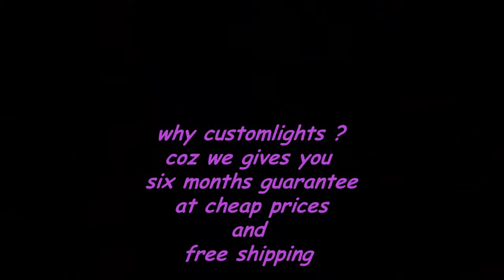Projector headlights for verna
Projector headlights for verna by
customlights.in